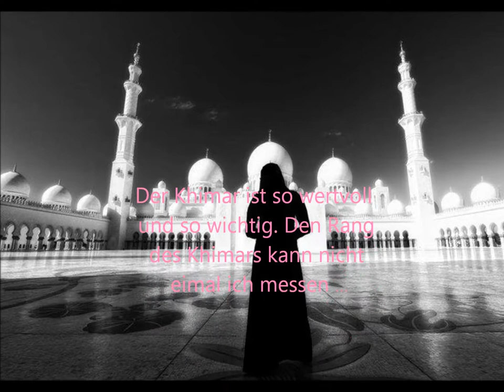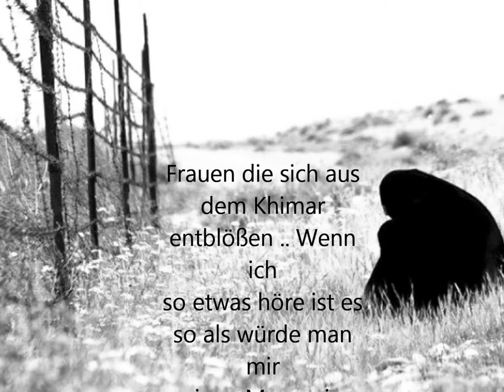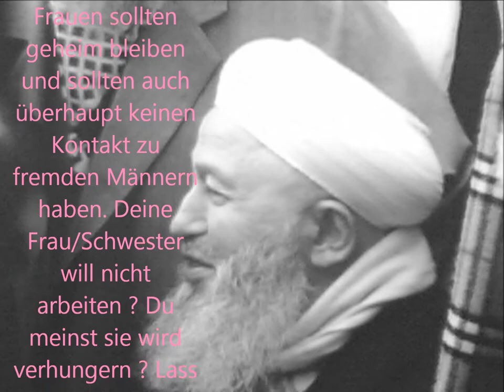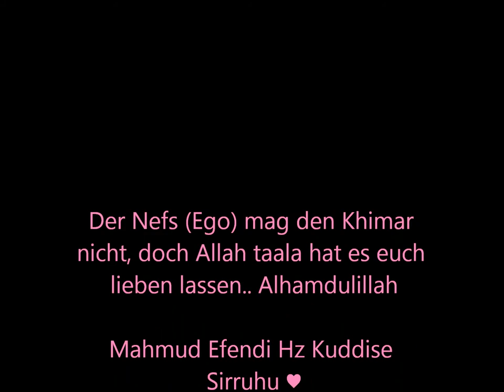Der Khimar - Mahmud Efendi Hz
In scha Allah sorgt dieses Viedeo dafür das einge Frauen/Mädchen den Khimar lieben.

Quellen & von Vorträgen auf der Medrese